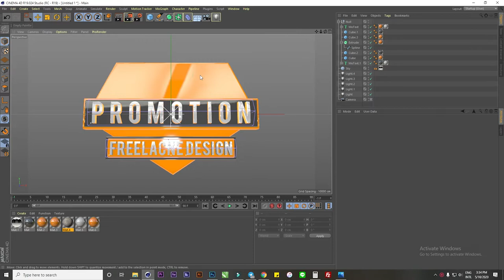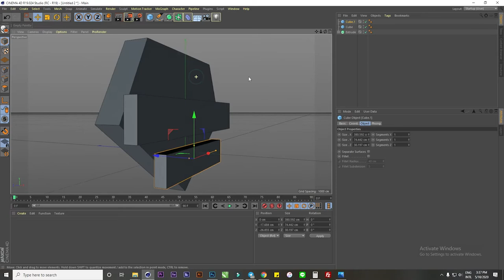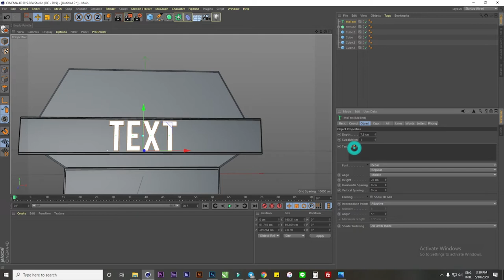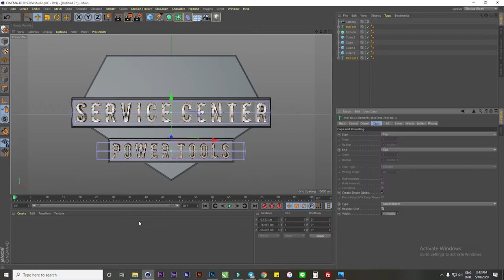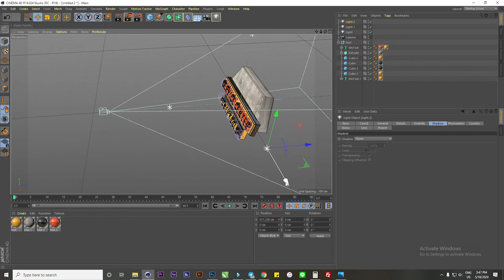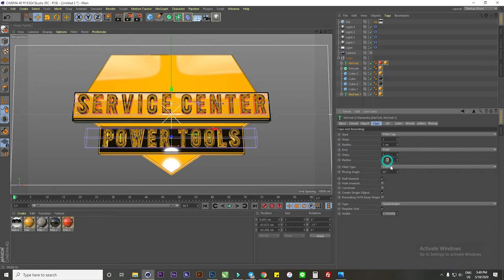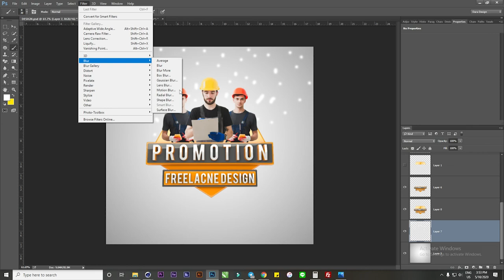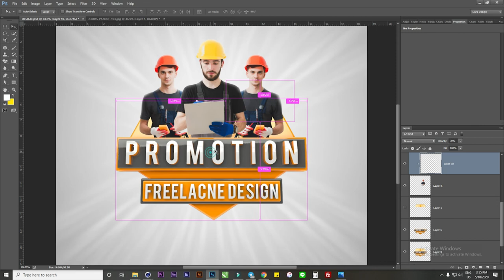Promotion Service Center Design In Cinema 4D With Photoshop CC